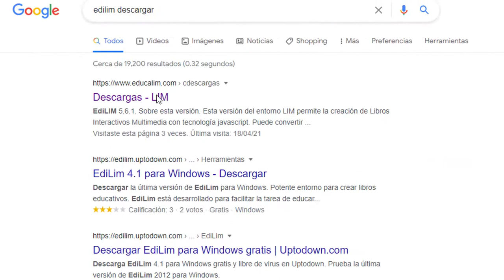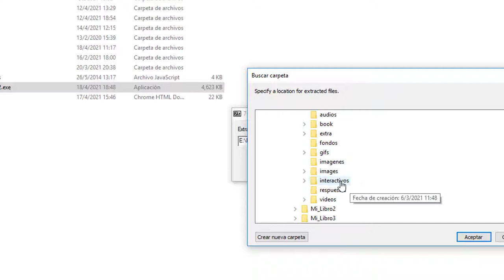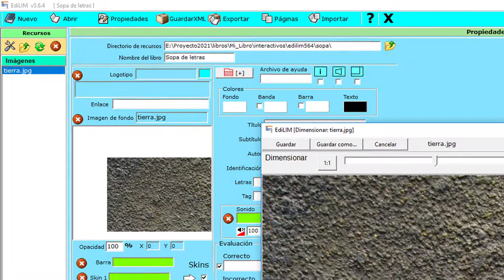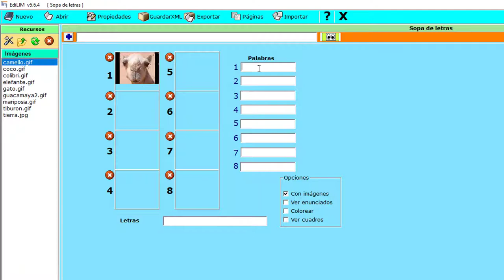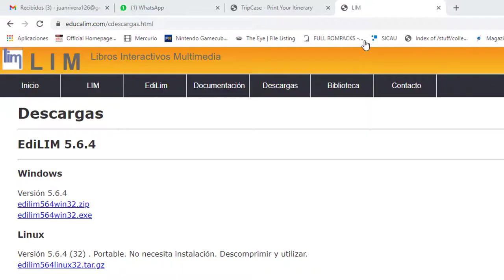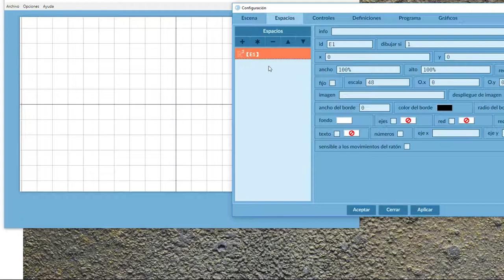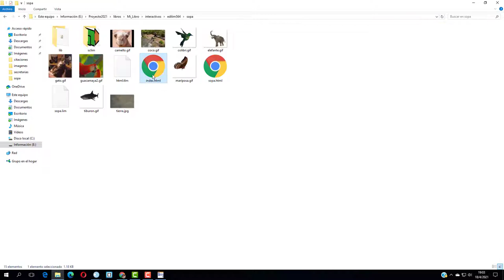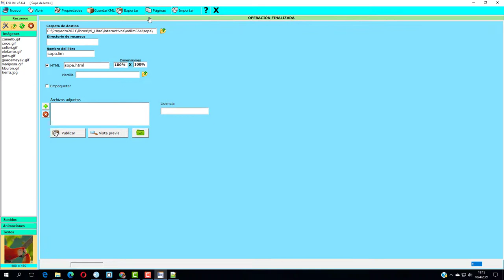Actividad Lim en DescartesJS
Explicación de cómo se crea una actividad con EdiLim y se adapta con DescartesJS, para insertar en el libro interactivo